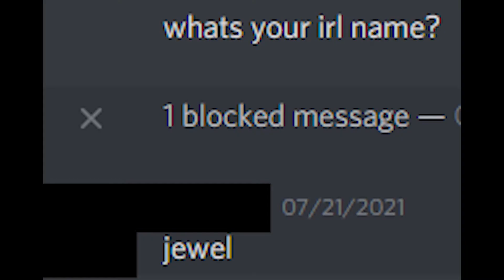GPO Players Are Down HORRENDOUS